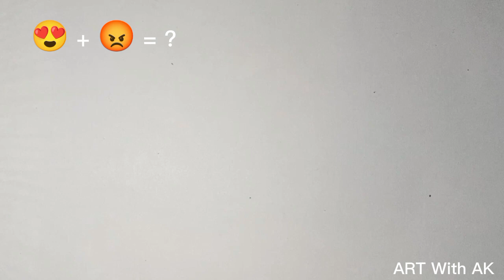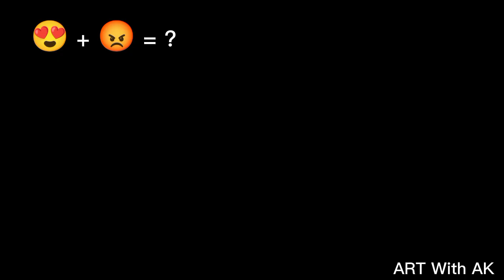Smile Face Two Smile 😍+😡=? @artwithak47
To aap logo ko video pass aaye to. like kare